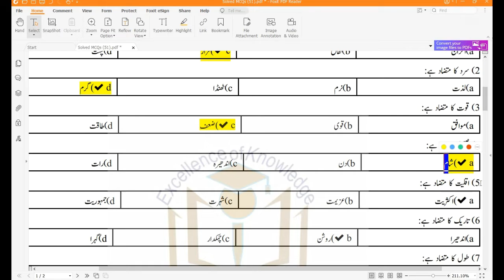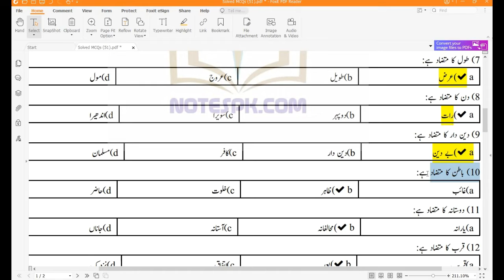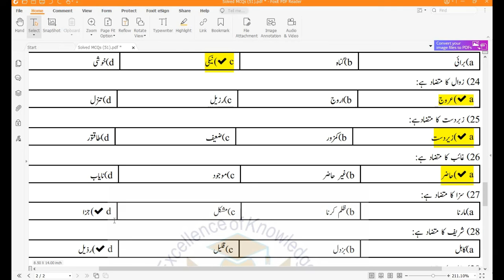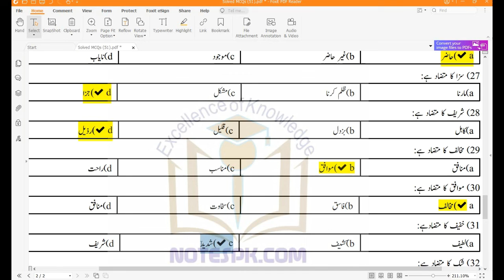9 class Urdu Grammar solved MCQS with answers || Sharjeel Afzal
9 class Urdu Grammar solved MCQS with answers | Urdu Grammar solved mcqs || Sharjeel Afzal